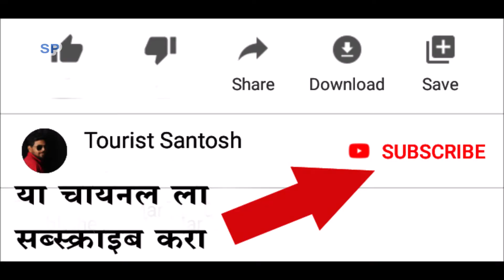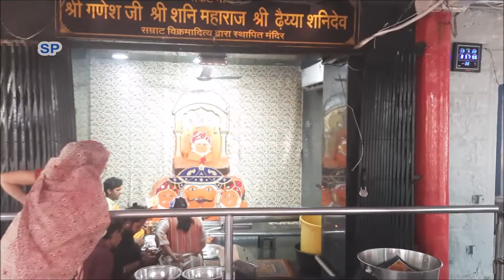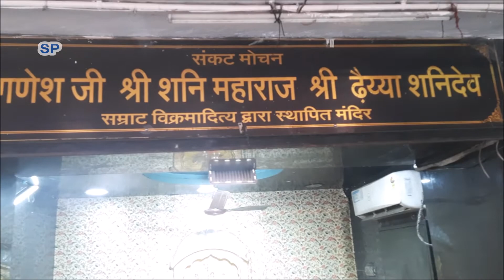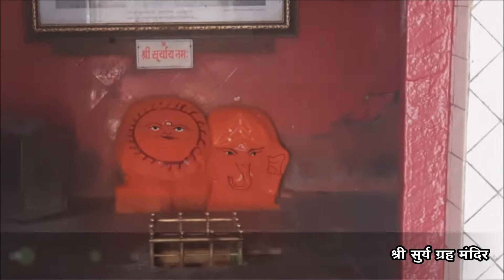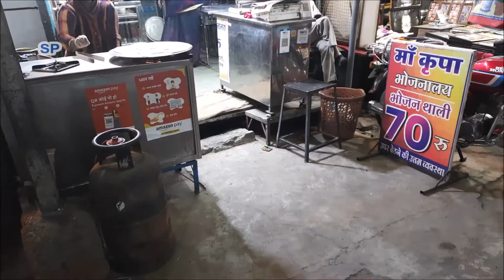नवग्रह शनि मंदिर उज्जैन | Navagraha Temple Ujjain | Shani Mandi | Madhya Pradesh | Tourist Santosh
नवग्रह शनि मंदिर उज्जैन
जिल्हा- उज्जैन, मध्य प्रदेश.
Navgrah Shani Mandir Ujjain
District- Ujjain, Madhya Pradesh .
Tourist Santosh

🙏💐 धार्मिक, ऐतिहासीक आणि पर्यटना वषयीचे व्हिडीवो पाहन्या साठी
🙏धन्यवाद. !💐

Your Queries -
Navgrah Mandir Ujjain
Shani Mandir Ujjain
Ujjain ka Navgrah Shani Mandir

AEI (on behalf of NCS); Abramus Digital, UMPI, UNIAO BRASILEIRA DE EDITORAS DE MUSICA -
UBEM, CMRRA, LatinAutor - SonyATV, LatinAutorPerf, LatinAutor, Polaris Hub AB, ASCAP,
LatinAutor - UMPG, Featherstone Music (publishing), and 22 Music Rights Societies